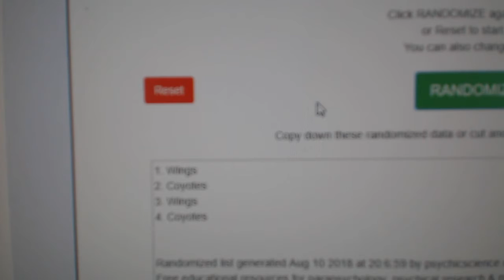Multi Randoms - C&C GB #8794